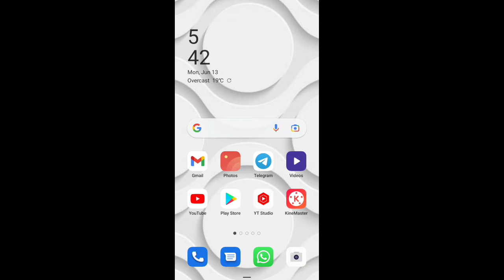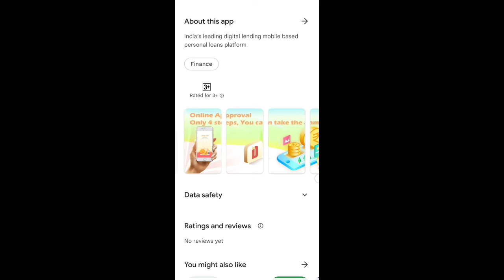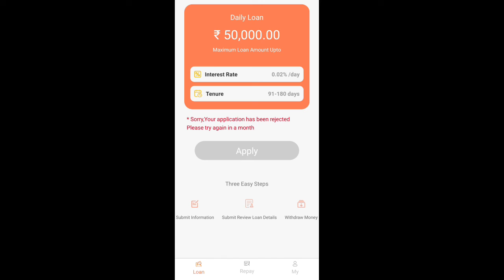5,000 instant loan app 🔥 today new loan app 2022 🔥 big top best loan app 🔥 no income no cibil score